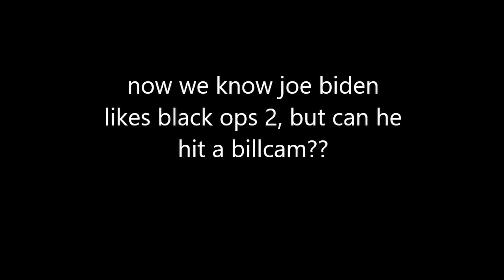this is why joe biden will be president...